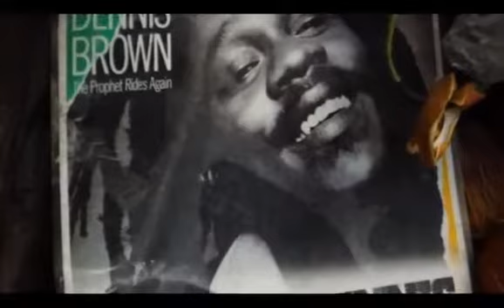Marla Brown - Better Days (Official Video - EP 2015 "Deliverance")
By Golden Brown Music